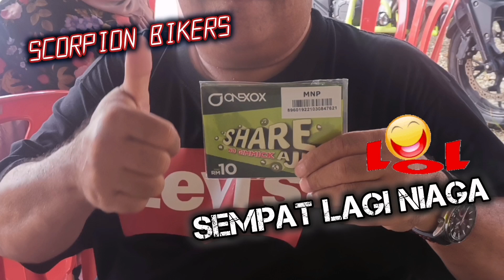Selamat Hari Pekerja & Hari Raya Aidilfitri 1445H 2024 ride dekat2 bersama Scorpion Bikers